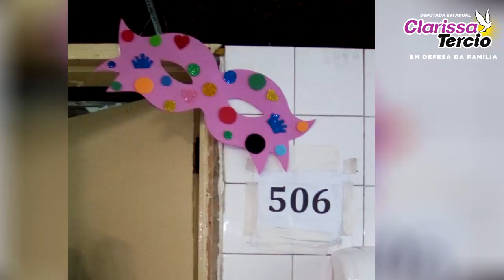DESASTRE NO HOSPITAL DA RESTAURAÇÃO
As ameaças não irão me calar.
Os seguranças me impediram de continuar filmando e me intimaram a apagar as imagens, mas aqui estão!!!
Não consegui mostrar muito, mas mesmo assim, multiplique!!! COMPARTILHE!!!